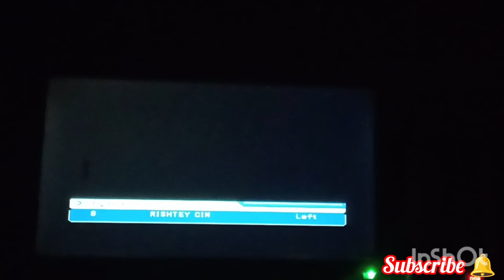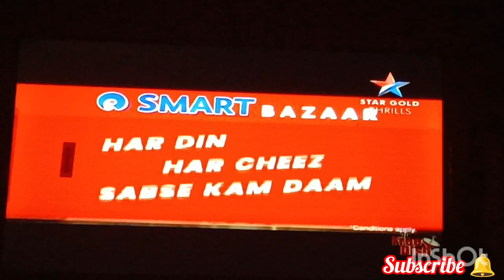The Funniest Home Vlogs to Brighten Your Day! | Today Vlogging